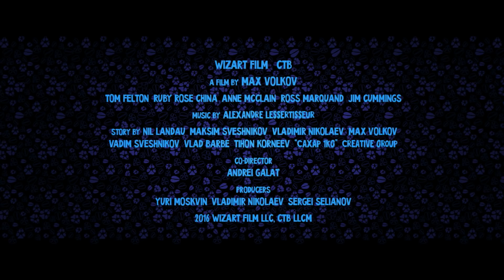ΠΡΟΒΑΤΑ ΕΝΑΝΤΙΟΝ ΛΥΚΩΝ (SHEEP & WOLVES) - TRAILER (ΜΕΤΑΓΛ.)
28 Ιουνίου 2018 στα VILLAGE CINEMAS

Σε μια μαγική χώρα κάπου μακριά, σε ένα όμορφο χωριό που μοιάζει με ζωγραφιά ζουν ανέμελα ένα κοπάδι πρόβατα. Η ειδυλλιακή ζωή τους διακόπτεται όταν μια αγέλη λύκων έρχεται να κατασκηνώσει δίπλα στην ρεματιά τους. Σύμφωνα με αρχαίες παραδόσεις ο αρχηγός τους πρόκειται να αποσυρθεί και ο διάδοχός του θα πρέπει να αποδείξει ότι είναι άξιος εξολοθρεύοντας όλους τους αντιπάλους του. Όταν ο δυνατός και πάντα ετοιμοπόλεμος Ραγκλαρ βγαίνει μπροστά, ο μόνος που τολμά να σταθεί απέναντι του είναι ο Γκρέι, ένας αξιαγάπητος αλλά αδέξιος νεαρός λύκος. Για να γίνει αρχηγός και να κερδίσει πίσω την καρδιά της Μπιάνκα, ο Γκρέι πηγαίνει στο δάσος  όπου ανακαλύπτει μια κατασκήνωση από  τσιγγάνους κουνέλια. Η Μάμι, το κουνέλι μέντιουμ του δίνει ένα μαγικό φίλτρο και ο Γκρέι το πίνει και επιστρέφει στο λημέρι των λύκων, για να ανακαλύψει πως έχει μεταμορφωθεί σε …κριάρι!

Μία όμορφη ιστορία γεμάτη δράση, χιούμορ και πολλά μηνύματα για την  διαφορετικότητα και το να μην κρίνεται  κάποιος από την εμφάνιση του!